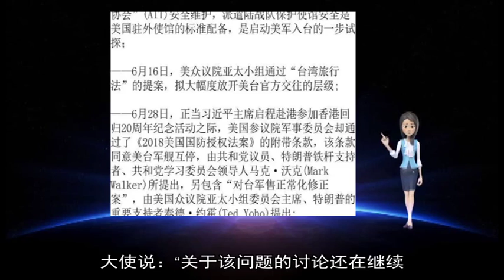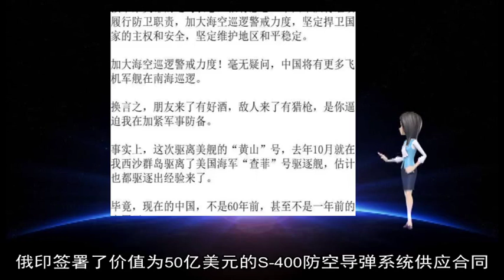12052018印驻俄大使：期待俄按期交付S400 推进本币结算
400 俄罗斯 防空 印度 导弹系统 供应 通讯社 大使 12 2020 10 俄印 卫星 结算 卡塔 我们 瓦尔 签署 本币 接受 第一批 系统 年前 达成 合同 继续 讨论 环球网 采访 机制 Venkatesh Varma 能于 玛在 暂未 2018 50 大单 AD SURVEY Add AdPos 7000531 协议 报道 表示 希望 印方 新德里 关于 交易 按期 更进一步 使用 敲定 普京 付款 解决方案 预定 问题 接收 这笔 共识 史上 国防 期望 访问 细节 寻求 这方面 落实 两国 彼此 期待 前提 导弹 总体 别的 涉及 亿美元 原则 军事 出口 最终 第一 按照 不仅 利用 预计 能够 获得 此外 价值 方式 如何 正在 今年 虽然 工作 时间 因此 还有 进行 公司 已经